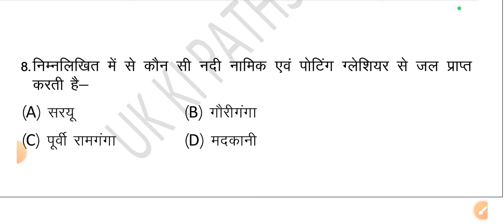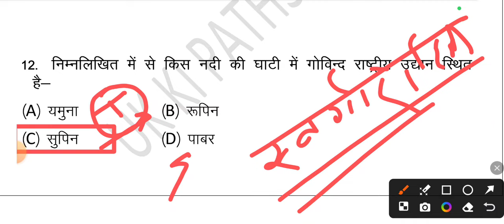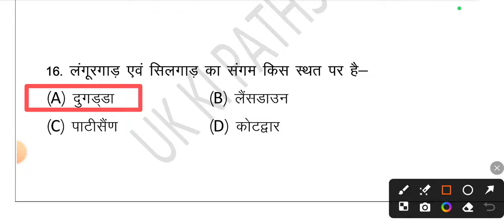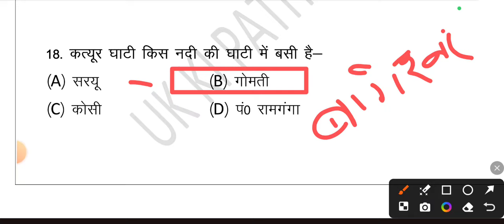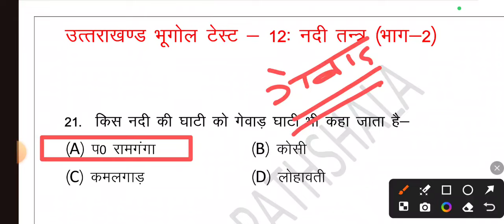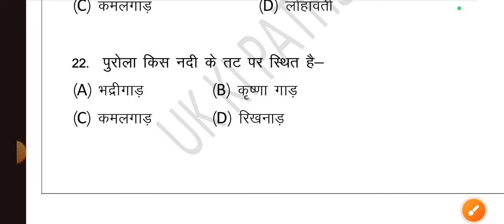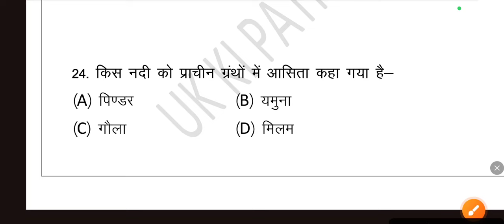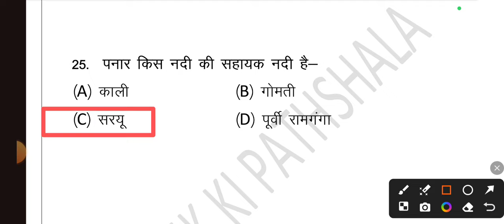उत्तराखंड भूगोल टेस्ट - 12 | राज्य की नदियाँ भाग 2 | uksssc ukpsc | uttarakhand geography